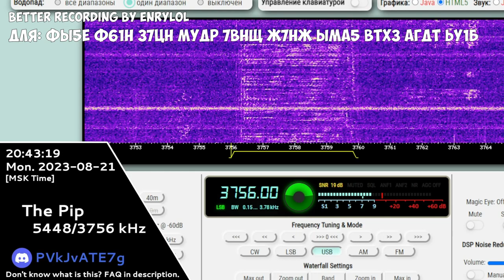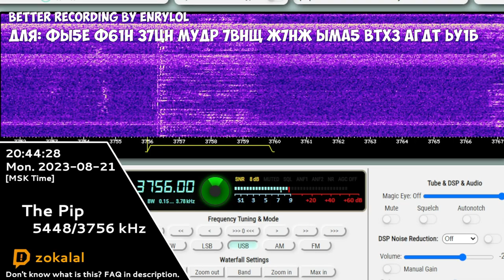The Pip | 21st August 2023 | "Dlya" Voice Message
Для: ФЫ5Е Ф61Н 37ЦН МУДР 7ВНЩ Ж7НЖ ЫМА5 ВТХ3 АГДТ ЬУ1Б
Hope you will enjoy! 😉